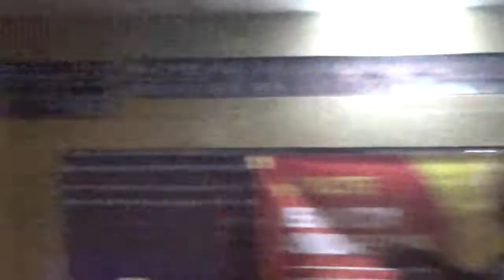NDC St. Andrew S W public meeting at Munich on Saturday 28th May 2022